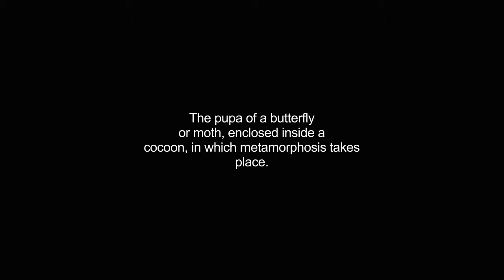chrysalis video Dictionary meaning and pronunciation